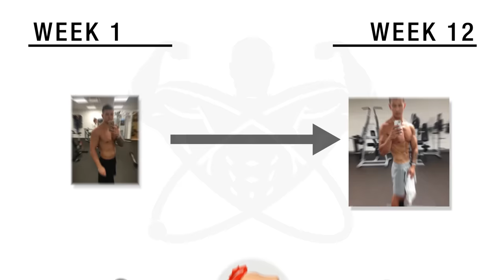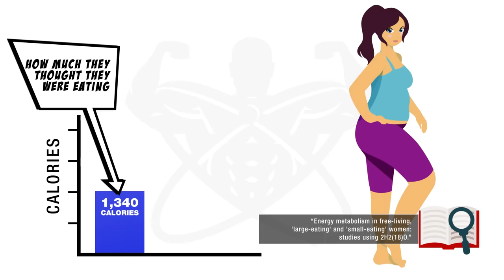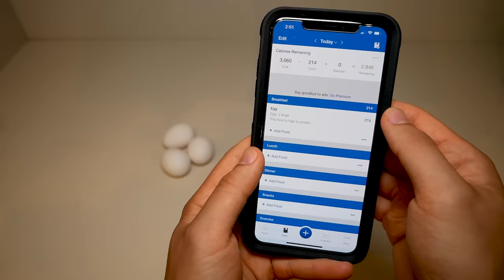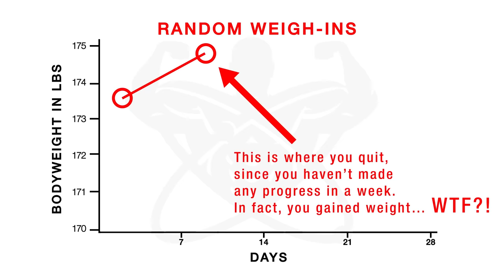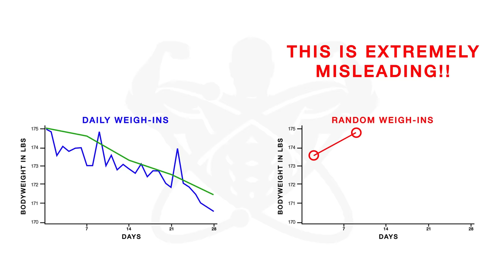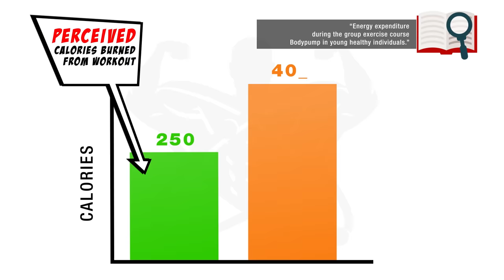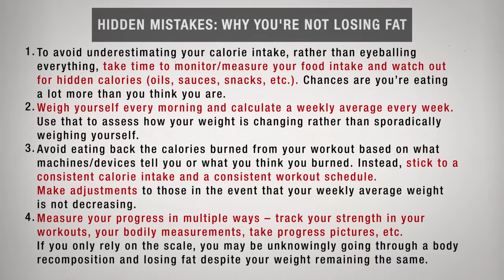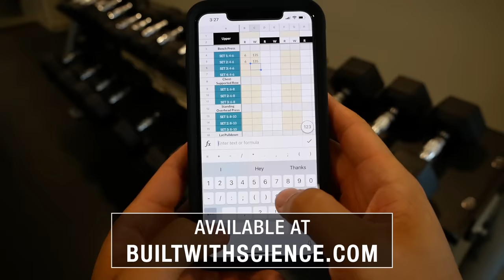Why You’re Not Losing Fat (4 HIDDEN Mistakes You Don’t Realize You’re Making)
Why can’t I lose weight, why can’t I lose belly fat, and why am I not losing fat on a calorie deficit are a few questions we will hope to resolve in this video. Many people put a lot of time into how to lose body fat, but do not see any progress. Inevitably, they eventually give up. The reason people don’t lose body weight and can’t lose belly fat is not genetic, because of metabolism, or age… And in this video I will go over a few common mistakes after which correcting will allow you to start burning stubborn body fat and see the results your hard work deserves.

First and foremost, caloric intake is the key factor in determining body weight. You may be asking: what should I eat to lose fat? Many people claim they eat less calories than they actually do. Research in the field shows that most people significantly underestimate their calorie intake, and thus can’t lose fat. So, how can you avoid this costly mistake and how to lose fat quickly? Simply use a food scale to weight the food you are going to eat. You should also use an application like MyFitnessPal to track the calories in these foods. This will give you a better sense of the actual calories you are eating and allow you to make adjustments as you figure out how to eat to lose fat. The last thing to remember is seemingly small number of hidden calories, such as a little oil, salad dressing, ketchup, or bite of a chocolate bar which can add up to hundreds of calories altogether and prevent you from attaining your weight loss goals.

What else can you do to burn fat, especially fat below the belly button and why can’t you lose weight? Well, you need to keep track of your progress and the way to do that is weighing yourself. As shown in the video, you have to be consistent in the taking your body weight.You write down your body weight each day and average each set weekly to account for daily fluctuations. Comparing weekly averages can help you decide what step to take to keep inline with your weight loss goals.

The best way to lose weight fast is to avoid overeating. Many people eat back the calories they have burned after an intense workout, especially if they have done cardio. This can prevent fat loss altogether. This is even worse, because people tend to significantly overestimate the calories they burn in a workout. Even machines designed to do so are not reliable and tend to overestimate the calories used up in a workout routine. A better method would be to set daily calorie limits and weekly workout routines and stick to them as you track your average weekly weight – you can decrease caloric intake or increase weekly cardio if you are not losing weight as quickly as you want to be.

What is another common mistake you might be making that is preventing you from losing body weight, including stubborn belly fat or love handles? Relying on the scale to tracking weight loss is a big mistake. If you are new to training, coming back from an extended leave, or just getting serious about working out, you may be losing fat and gaining muscle – this may look like a stable body weight. But in reality, you are undergoing body recomposition. If your waist girth has decreased, arm girth is greater, and you are lifting more in the gym, despite weighing the same amount, then you can rest assured that you are making progress and have replaced body fat, especially fat on the stomach with lean muscle mass.

It’s crucial that you take the time to track all the necessary variables along your journey. This is why in my Built With Science programs, you not only get step-by-step training and nutrition programs, but you’ll also get access to multiple tracking softwares that I’ve built so that you can easily track your workouts, your diet, and basically everything you need along your fat loss journey. Within the program you’re going to learn how to avoid making crucial mistakes that mean you are not losing weight. To join today, take the quiz below to determine what program is best for you:

LINK TO WEIGHT SCALE I RECOMMEND:

LINK TO FOOD SCALE I RECOMMEND:

GRAPHICS: Vector art from Vecteezy.com

STUDIES:
CALORIC INTAKE